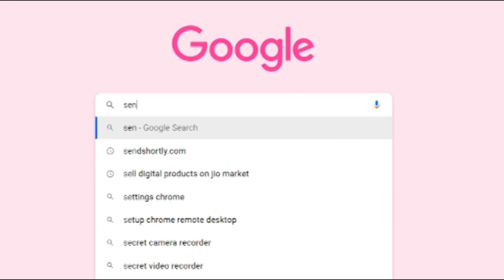రుణ మాఫీ వద్దా సన్యాసి || TeenmarMallanna || QNews || QNewsHD